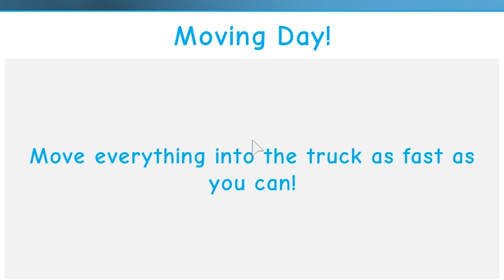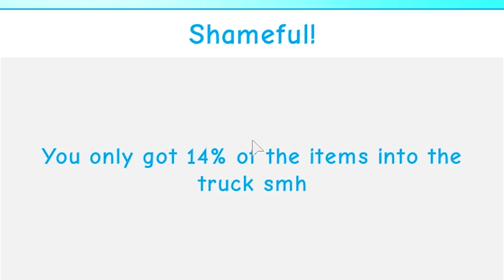I've seen THE ROBLOX FUTURE and it DOESN'T LOOK GOOD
in today video i play the future i was just kinda messing around because at the time of recording i was getting ready for a trip so i couldnt plan much. im back home from my trip now though!